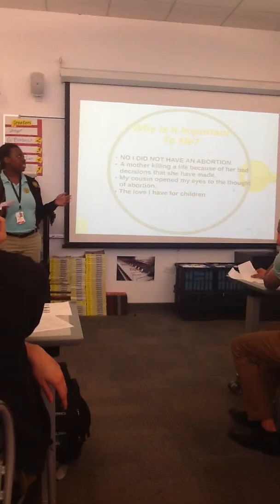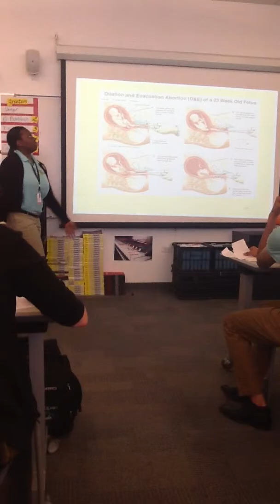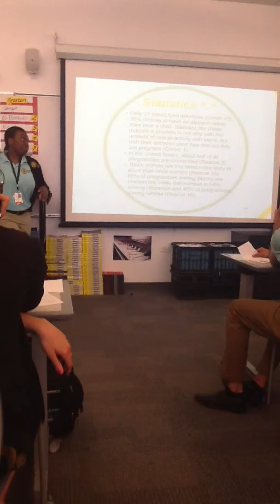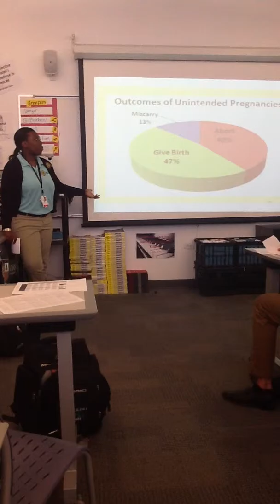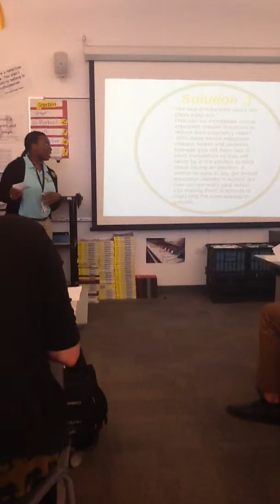Breshel Wilson Ted Talk - MCP Room 704